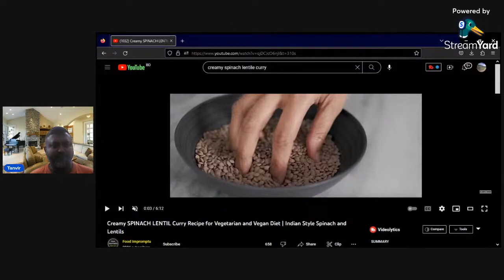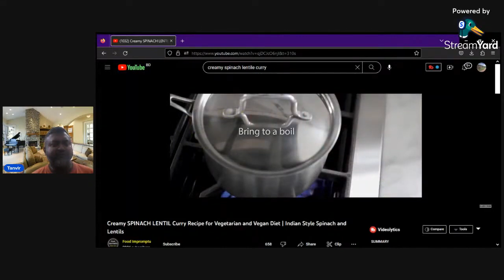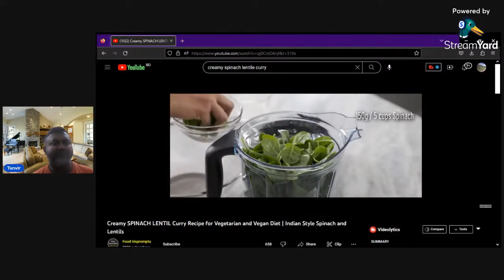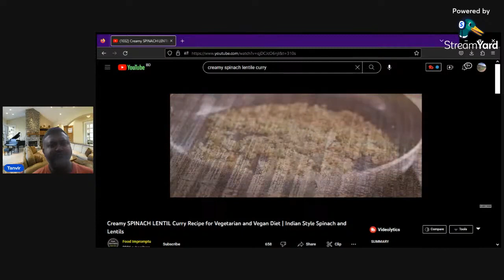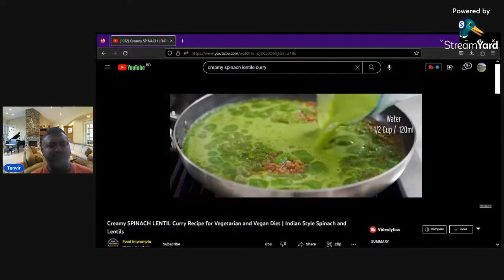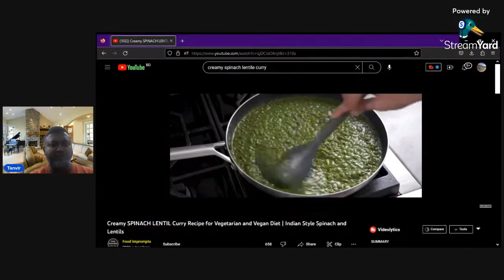Creamy Lentil with Spinach Curry Recipe.